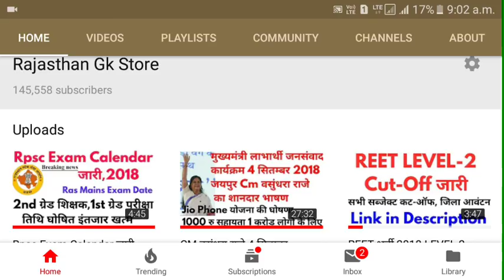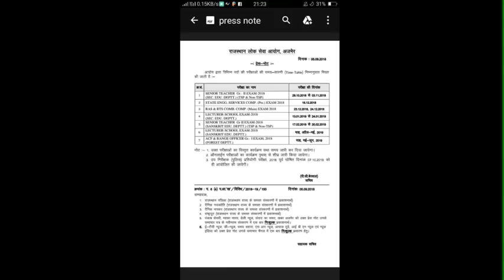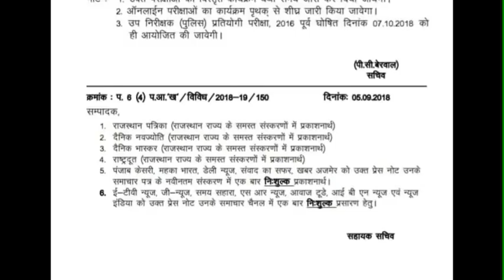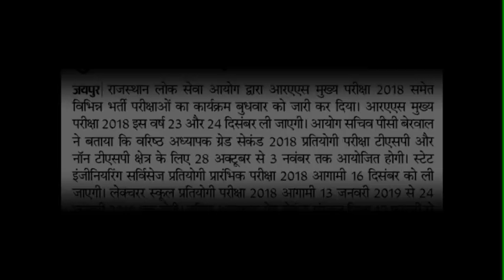RPSC ने 7 भर्तियो की Exam Dates की जारी | Rpsc 2nd grade,1st grade teacher Exam Date 2018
Rpsc declared upcoming exam dates 2018-19
Rpsc 2nd grade teacher exam date
Rpsc 1nd grade teacher school lecturer exam date
ras mais 2018 exam date
rpsc acf exam dat